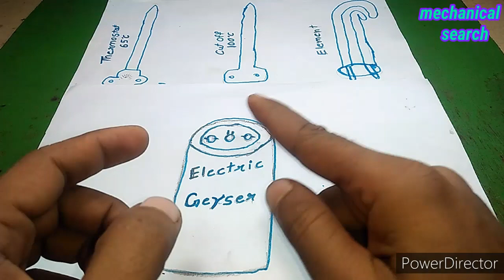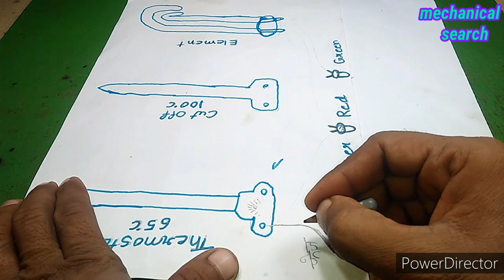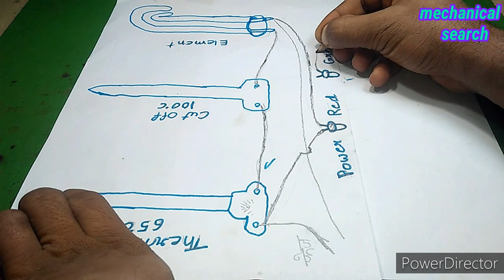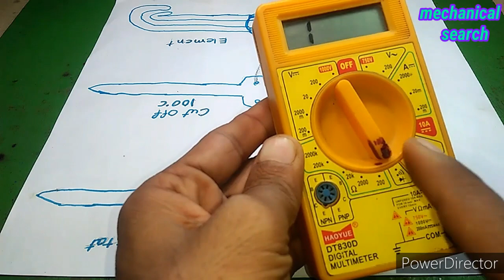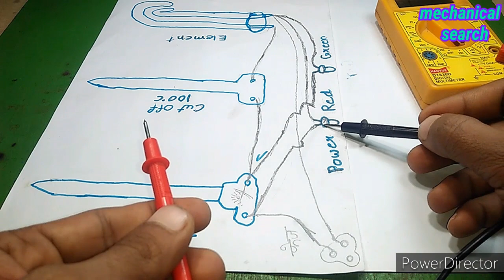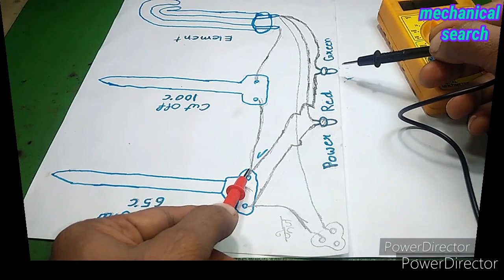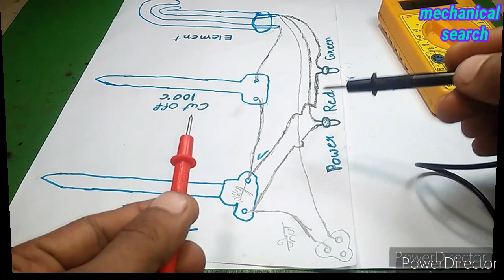Electric geyser wiring connection diagram | electric geyser repair | how to check electric geyser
Topic covered -
1. Electric geyser wiring connection diagram
2. how to check electric geyser
3. Electric geyser repair
4. How to repair electric geyser at home
5. How to wiring electric geyser

Doston is video me mai aap logon ko electric geyser ka wire connection kaise karte hai sabhi part ko kaise check karte hai aur electric geyser ka repair kaise karte hai iske bare me bataya hai diagram ke jariye to doston agar aapko yah video achha lage to like jarur kijiyega aur agar aapko electrical avam electronics se jude har tarah ke Repairing video ke sath sath dainik jiwan me upyog kiye jane wale har chhoti se chhoti chijon ke repair ke bare me ek unik idea ke sath sikhna chahte hai to aap hamare channel ko jarur subscribe kijiyega